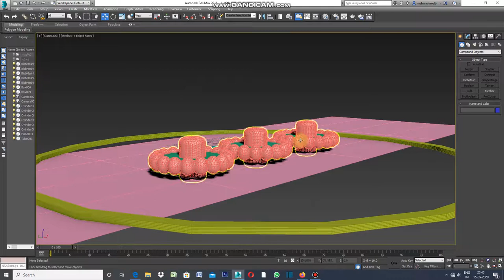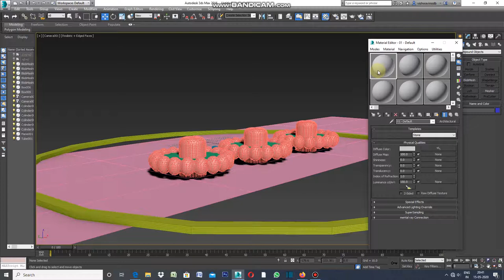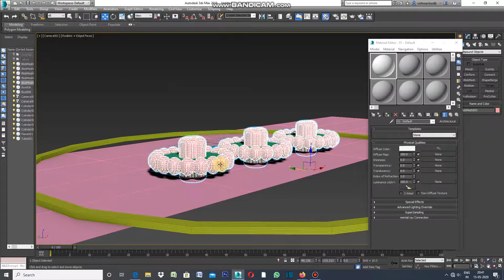Water scape with blobmesh in 3ds max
Design Waterscape with Blobmesh command.Create a cylinder of required size and make two clone of it.Select Blobmesh from compound objects.Click on top view.change size from 20  to 10 and from 6 to 2 in viewport  in Parameters.Exit and Select again Modifier , Now click on ADD .Select all Cylinders in add blobs finally click on ADD BLOBS.After sometime Waterscape will appear.